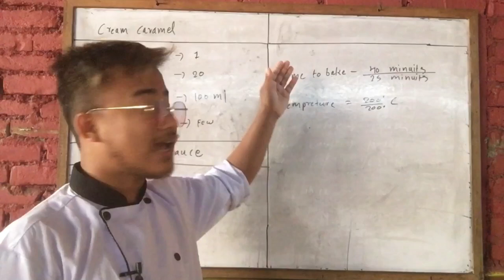Cream caramel theory